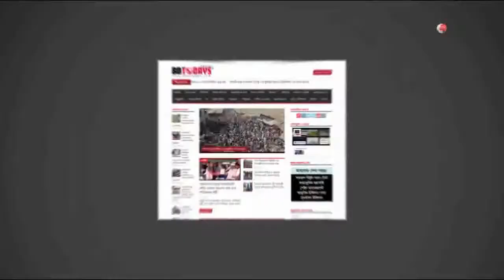ছাত্রলীগের উপর হামলার প্রতিবাদে বিক্ষোভ || Demonstration in protest of the attack on Chhatra League